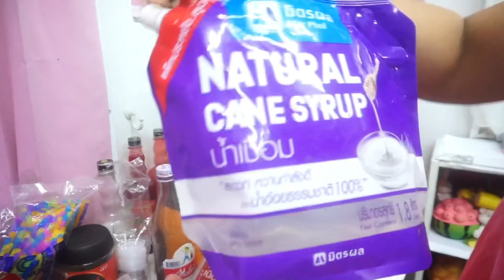ปาปาภา คาเฟ่ เปิดแล้ววันนี้ Ep. 9 น้ำส้มแมนดารินปั่น & สตรอว์เบอร์รี่ซอร์เบท 🍓🍓🍓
สวัสดีค่ะ พ่อแม่ พี่น้อง
วันนี้ร้านเรา เปิดแล้วนะคะ
ในที่สุด ความฝันก็เป็นจริง
ปาปาภา คาเฟ่ มาแล้วจ้า
มาดูสิ Ep. 9 กันจ้า ว่าปัง ขนาดไหน